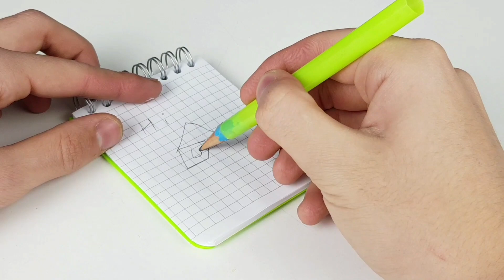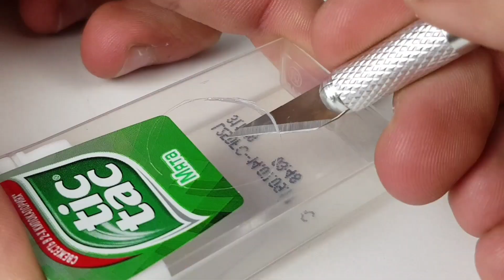10 AWESOME LIFE HACKS!